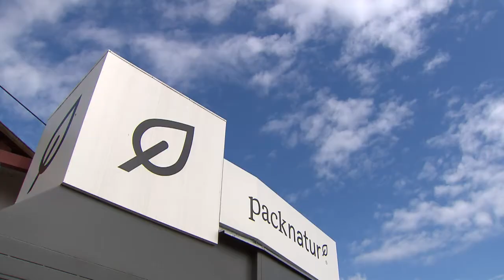Die Zukunftsmacher Packnatur Entwicklungs- und Produktions GmbH